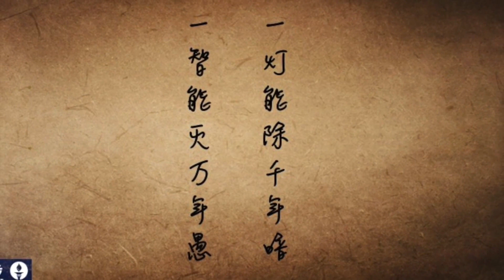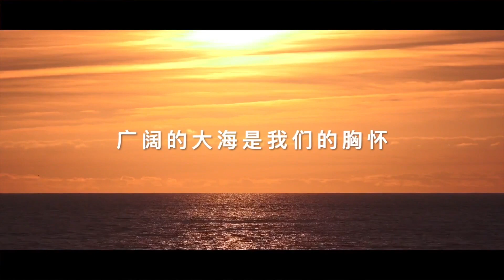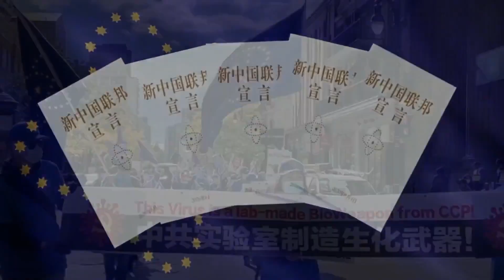第20期 《富兰克林自传》 章节：2-1 两封来信 ｜ 语音录制 ： Nicole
主        题：第20期 《富兰克林自传》
章        节：2-1 两封来信
语音录制 ： Nicole
导        播：Youli
海        报： 新兵入队

1、文贵大直播同时推流方便不能在盖特收看的战友以及面向全球所有同胞。
2、超高清4K版文贵大直播上传。
3、每日文贵小视频（添加高清艺术字体封面和校对后的字幕）上传。
4、NFSCTV盖特视频（全球农场联盟优品视频和节目的转发上传）
5、农场战友制作的小视频、短视频。
6、农场听写组团队对文贵大直播的重点内容的概要等。
7、农场直播节目、视频、音乐类等作品的发布。